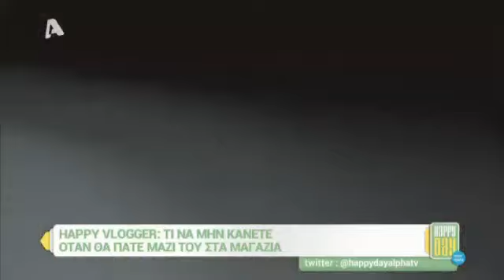10 πράγματα που δεν πρέπει να κάνεις στα μαγαζιά || Ελένη Τσολάκη